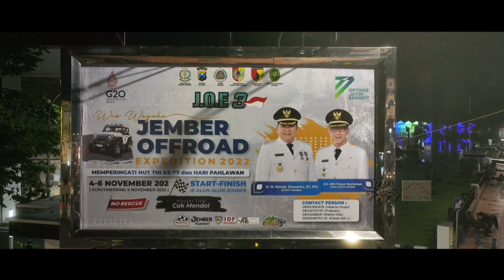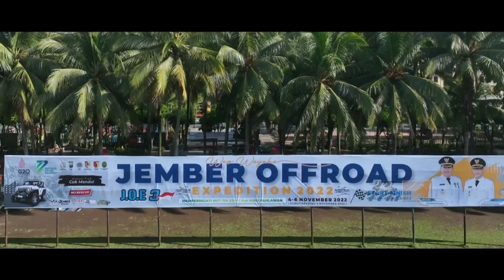JEMBER OFFROAD EXPEDITION 3 | RAUNG 4X4 JEMBER | 4-6 NOVEMBER 2022 | JELAJAH LERENG ARGOPURO